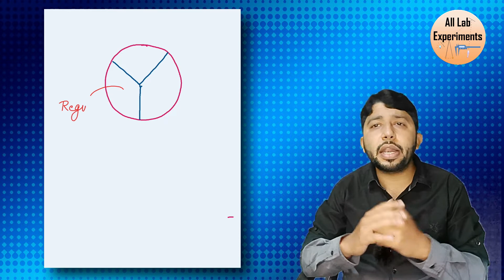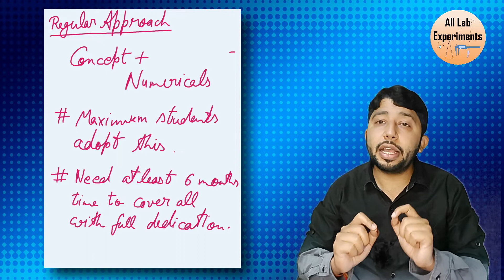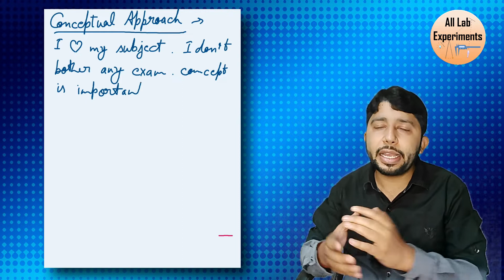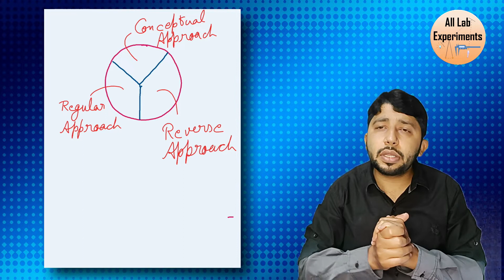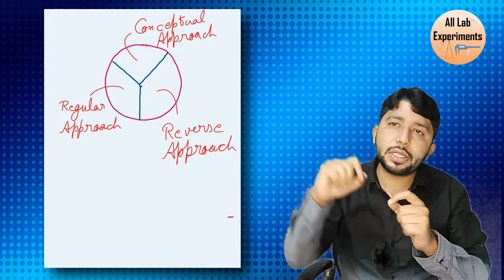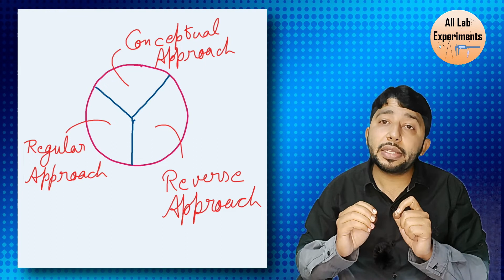How to prepare for NET, Gate, JAM & other Competitive Exams | Choose your Approach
This video tells you about how to clear NET, Gate, Jest and similar other competitive exams for all science and math students.

Follow “All Lab Experiments” on Social Media-

Need Shopping —
Here are the Best Deals on Amazon -